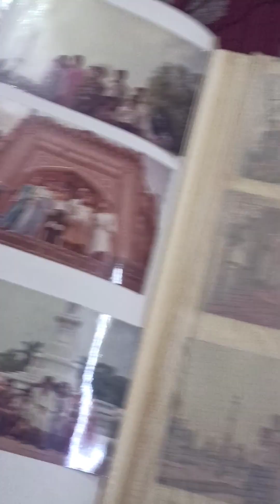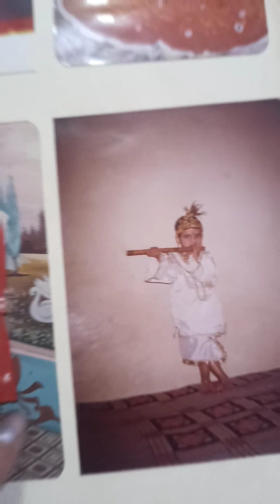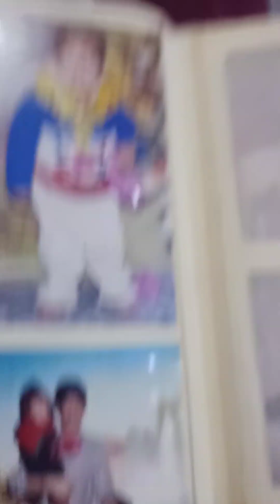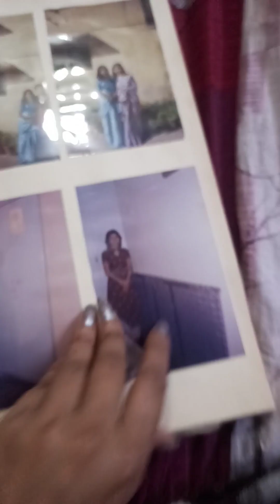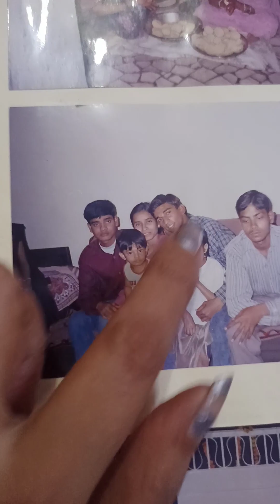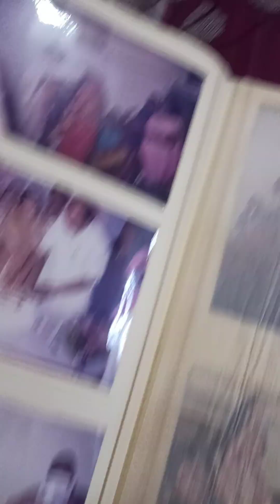Aaj Ghar ka purana album open Kiya 🥺❤️